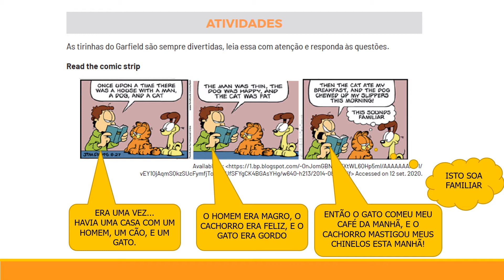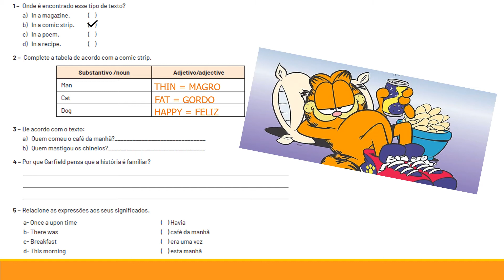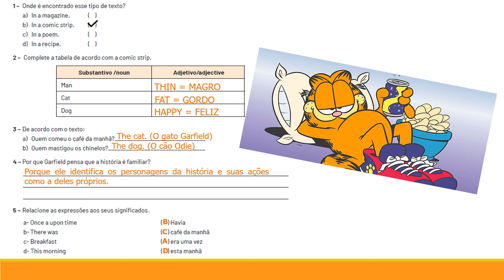Correção 7º ano Semana 4 Pet 6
Correção comentada das atividades do Volume 6 PET, Semana 4 do 7º ano do Ensino Fundamental II de Língua Inglesa.